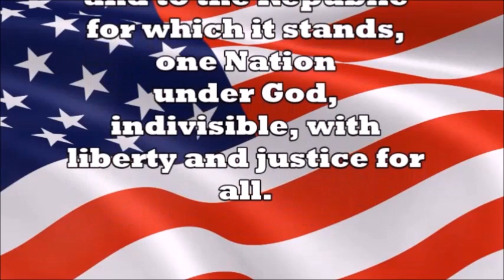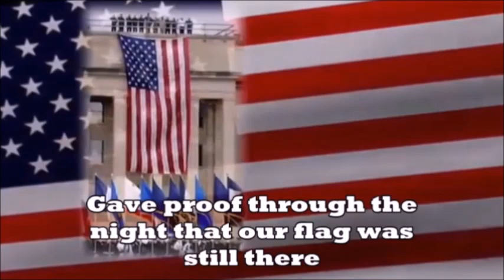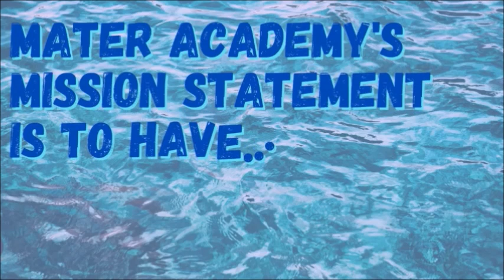Morning Announcements 4/20/2023